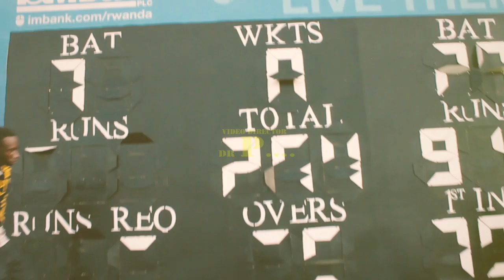Induru by Wary p official video 420 2019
new song induru by wary p mumbere official video 2019 fly music